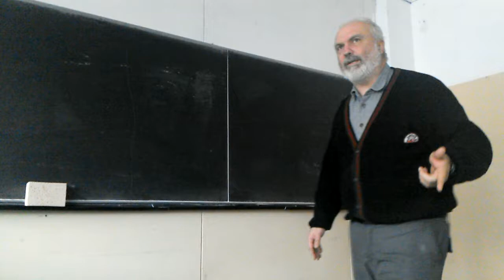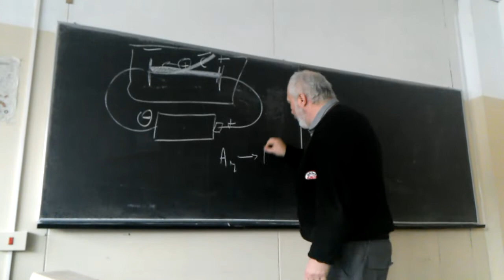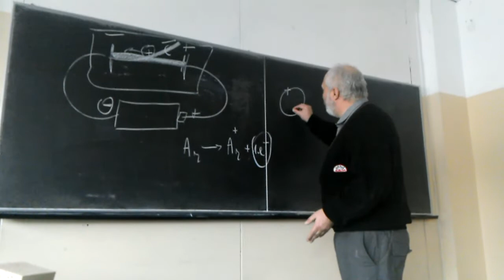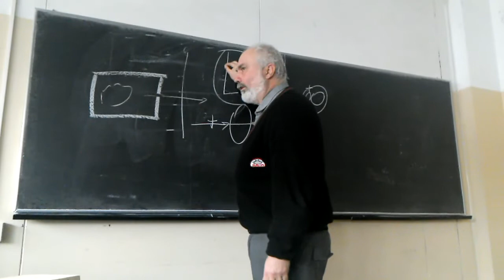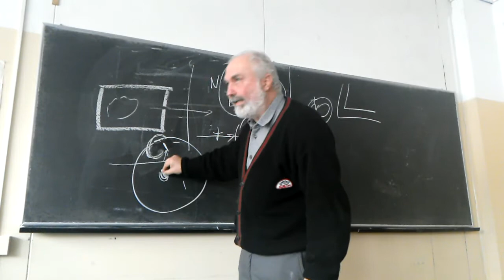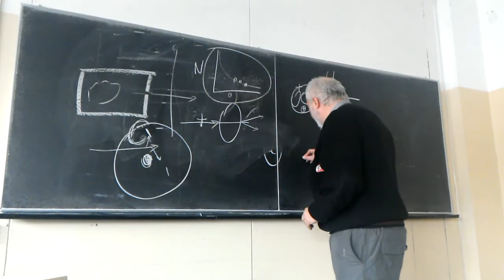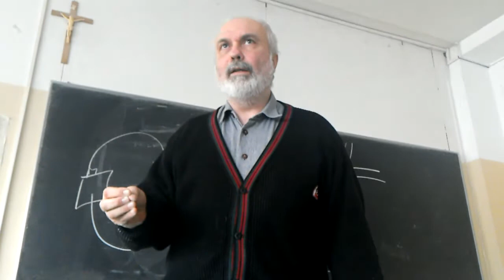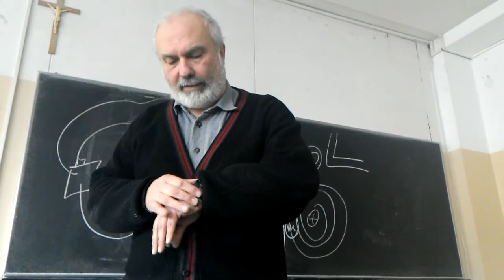Recupero Thomson e Rutherford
argomentol programma della classe I